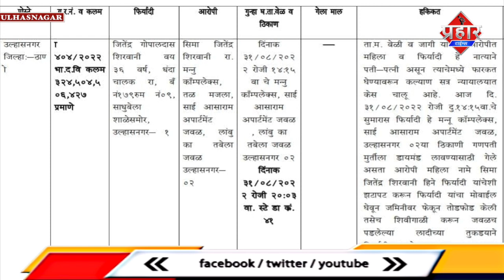𝐓𝐇𝐀𝐍𝐄 𝐂𝐑𝐈𝐌𝐄 𝐍𝐄𝐖𝐒 : बीवी ने पति के सिर पे लादी मार कर फोड़ा || Islamuddin Khan || Aapka Prahar Times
𝐓𝐇𝐀𝐍𝐄 𝐂𝐑𝐈𝐌𝐄 𝐍𝐄𝐖𝐒 : बीवी ने पति के सिर पे लादी मार कर फोड़ा  || Islamuddin Khan

बीवी ने पति के सर में लाठी मारकर सर फोड़ दिया इस पूरे मामले की शिकायत पति ने पुलिस में की बताया जा रहा है कि मियां और बीवी के बीच में डिवोर्स का मामला चल रहा है और इसी बात को लेकर विवाद हुआ था